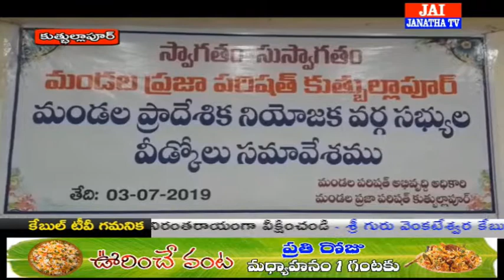గండిమైసమ్మ మండల పరిషత్ కార్యాలయంలో ఎంపీటీసిలకు సన్మానం 03- 07- 2019 JAI JANATHA NEWS